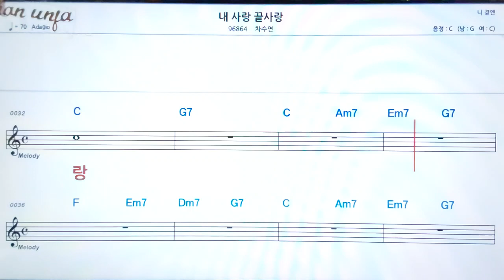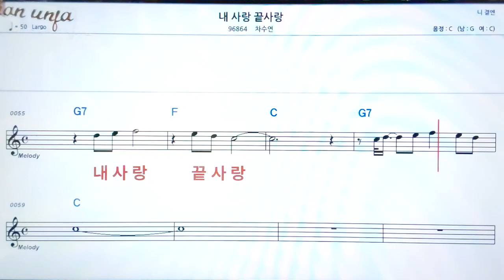내 사랑 끝사랑/차수연 ❤가라오케 악보